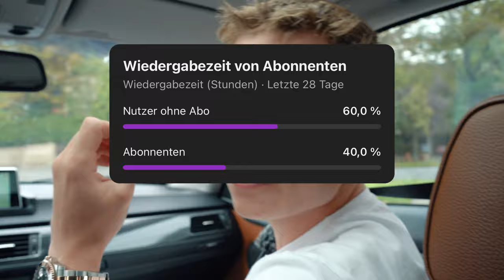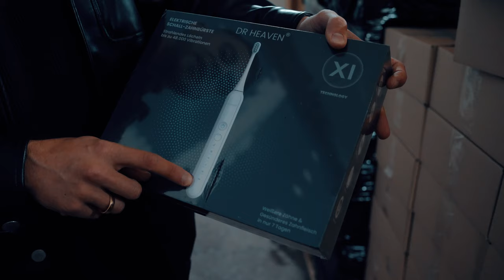40 MIO € mit diesem WINNING PRODUKT? 😨 E-Commerce Business Tour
Trete unserer exklusiven Community bei, um dir ein Netzwerk mit ambitionierten Selbstständigen und Unternehmern aufzubauen 👇🏽

Heute hat uns Erencan Pektas eine Tour durch sein E-Commerce Business gegeben. Mit insgesamt 3 verschiedenen Brands konnte er über 40 Millionen Euro im E-Commerce umsetzen.

In diesem Video bekommt ihr Einblicke hinter die Kulissen. Holt euch was zu Essen und genießt die Folge!

Unsere privaten Accounts
Max